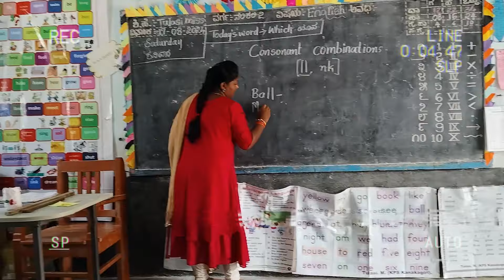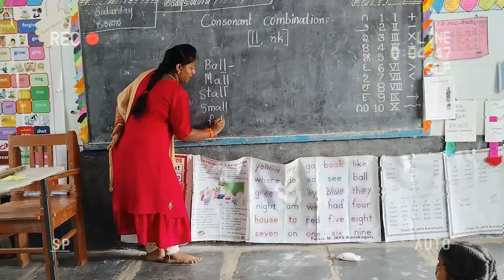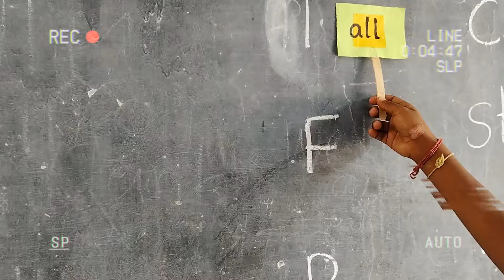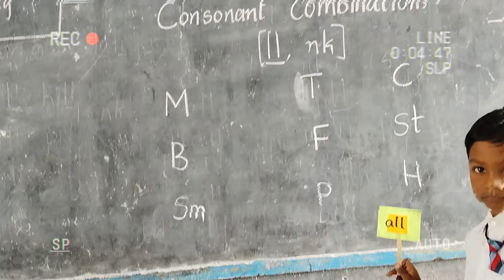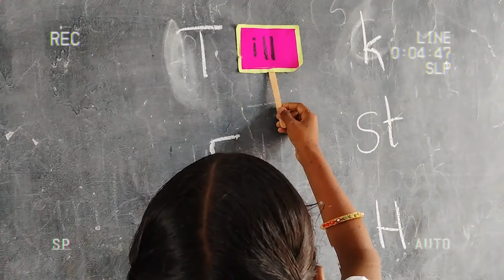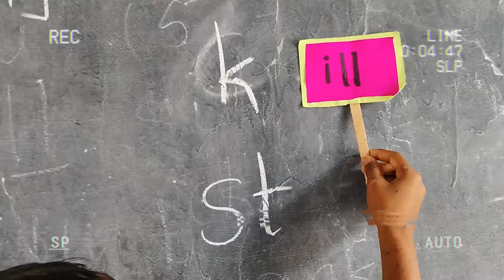ENK LEVEL 3. consonant combination ll / nk sound words.